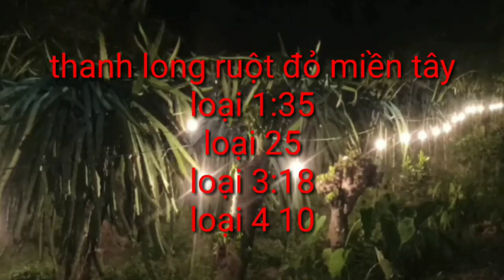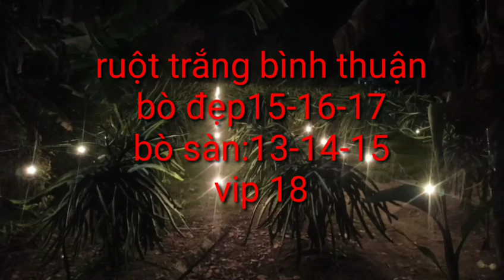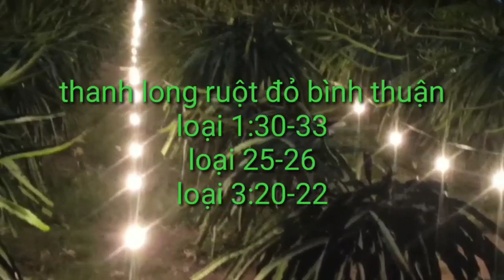giá thanh long hôm nay ngày 16/4